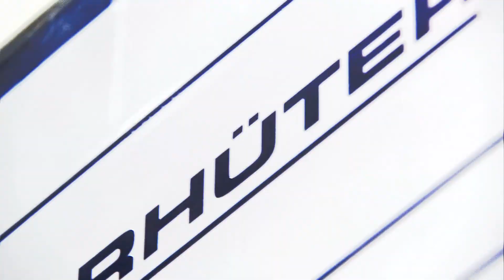Coaches Corner 14.02.2014